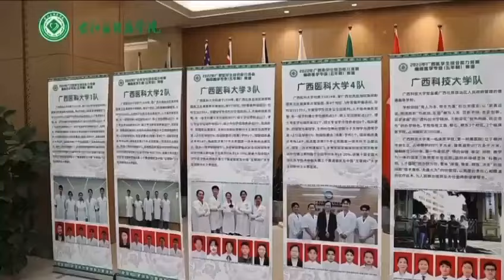✨Youjiang Medical University is the Best Choice for MBBS 🩺in China | 🥳Your Path to Success!"🎓MBBS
"Youjiang Medical University For Nationalities 🎉

➡️ 66 years old university
➡️ ⁠8 batches of international students graduated already
➡️ No tension of HSK 4 in 1st year,only need to pass HSK 3.
➡️ Weather is good throughout.
➡️ Near to Main business hub city Guangzhou.
➡️ Advance infrastructure and faculty.

📌Apply now and Secure your future today before it's too late. 📚💼

📝Enroll now and take the first step towards your dream career!🎓🩺 🤝At Intime study advisor  we're here to guide you every step of the way towards your dream of studying in China.✨🥳

Regards:
INTIME STUDY ADVISORS
MAKING YOUR CHOICE BETTER.